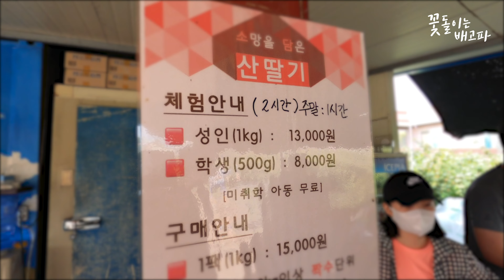🐰 토끼 키우기 🐰 꽃돌이와 큰 토끼의 상큼한 여름나기! 꽃돌이의 산딸기 먹방 ASMR 부터 산딸기 청 만드는 방법까지! (feat.소담산딸기)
+ 본 콘텐츠는 어떠한 상업적 지원도 받지 않은 ✨순수한 콘텐츠✨입니다.

안녕하세요, 반갑습니다. 꽃돌이네 큰 토끼입니다.
오늘의 영상은 [꽃돌이를 위해 산딸기를 따왔어요! 꽃돌이와 큰 토끼의 상큼한 여름나기!]입니다.

00:00​​​ 인트로
02:42 산딸기 먹방 ASMR
06:36 산딸기 청 만들기
10:05​ 산딸기 에이드 만들기

토끼에 대해 조금 더 자세히 알고 싶은 큰 토끼들은 주목~🐰💕
토끼에 대해 열심히 공부해서 토끼박사가 되어볼까요~?

+ 참고자료 : 책공장 더불어 출판 사지 말고 입양하자 시리즈 2탄 [토끼] 책

+ 참고자료 : [토끼 먹이] 토끼에게 먹이면 안되는 나쁜 음식 - 토끼 불량식품

+ 참고자료 : 다가오는 산딸기 제철…산딸기 효능 및 칼로리, 부작용은?

+ 꽃돌이는배고파 공식 인스타그램 계정 : @flower_with_lucy
+ 사육 환경에 대한 적절한 피드백이 아닌 비난과 비방의 댓글 혹은 보는 이에게 불쾌감을 주는 댓글은 주관적 판단에 의하여 무통보 삭제 및 차단합니다.

Hello, I am the owner of Flower(rabbit/bunny).
Today's video is about [Flower(rabbit/bunny) with Raspberries the best fruits in summer!]
For the cute Flower, Press the subscription button! Likes! Share!
Be Flower’s best BIG FAN!
I love you my friends!! Thanks a lot!! XD

こんにちは。花ちゃん(ウサギ)の 主人で ございます。
今日の 映像は [花ちゃん(ウサギ)の ために 山いちごを 獲ってきました！]です。
愛しい 花ちゃんに 購読と 応援 よろしく お願いします。
いつも いつも ありがとうございます。(⁎⁍̴̛͂▿⁍̴̛͂⁎)